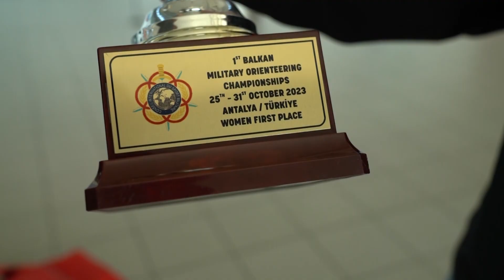Шест медала завоюваха българските военни състезатели от 1-вото Балканско първенство по ориентиране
С два зланти и два сребълни медала се завърнаха българските военнослужещи от първото балканско военно първенство по ориентиране, което се проведе в Турция.